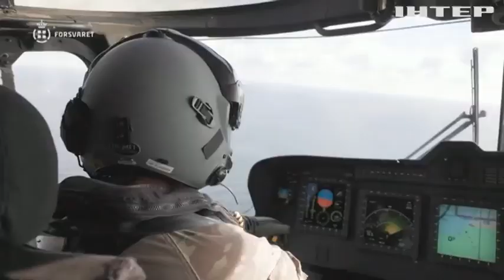Годі фінансувати війну! Чи наважиться Європа встановити граничну ціну на російський газ?